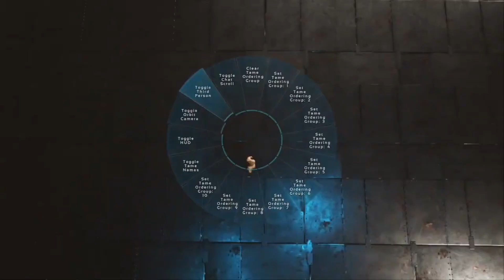Ark Fjordur Build Top 1 Cave labyrinth turret ( New Map ) ارك فيوردور بناء افضل كهف في الماب